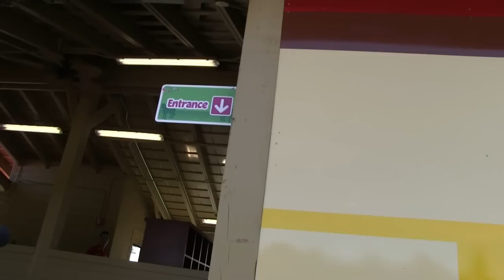Mia's Riding Adventure ride POV in Heartlake City at Legoland Florida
Mia’s Riding Adventure is a brand new ride at Heartlake City themed around Mia’s love of horses. This attraction seats up to 40 passengers on a circular platform with outward-facing horse shaped seats. The disk spins in circles while traveling forward and backward on a wide U-shaped track.

Filmed with a Pivothead.